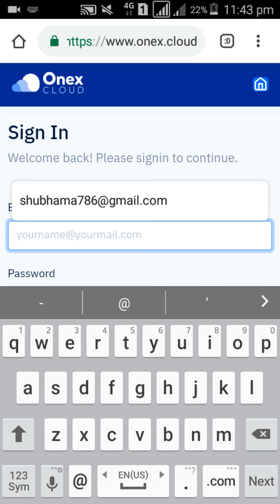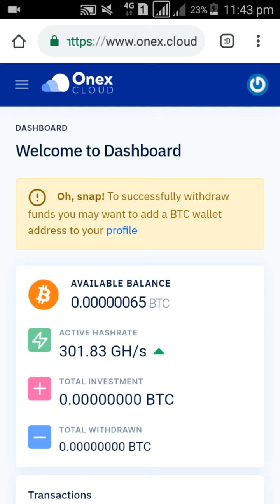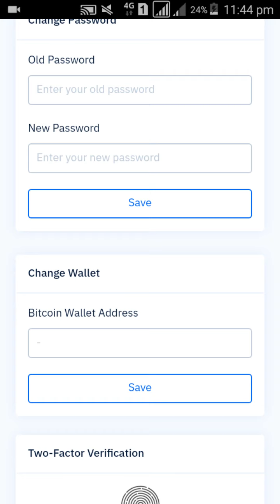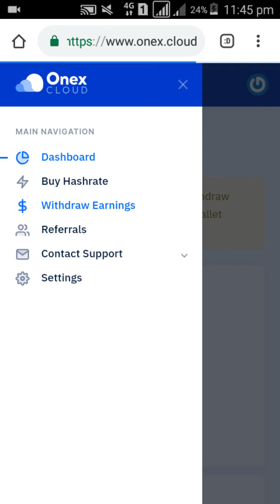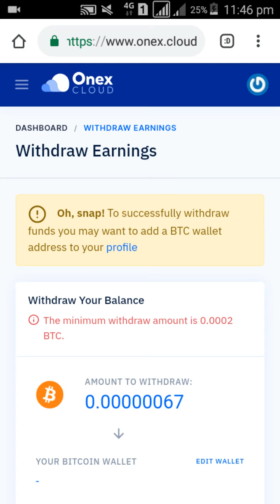Singh In to One Cloud Payment ?